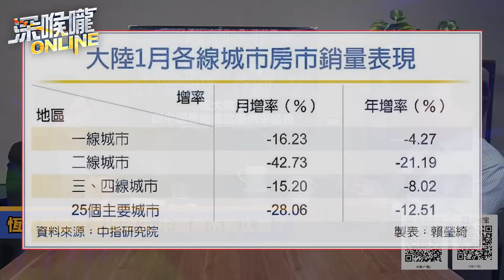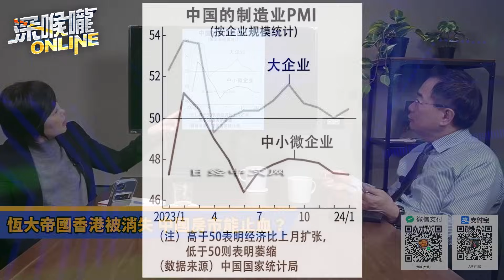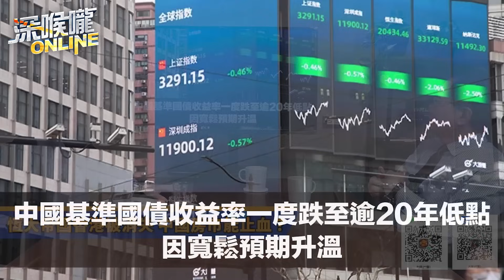恆大帝國香港被消失 中國房市能止血？【深喉嚨online 精華•蔡正元】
●深喉嚨組合拳：週日晚上8點首播
●誰來早餐：平日早上9點直播
●深喉嚨x不演了精選：週二至週日中午釋出